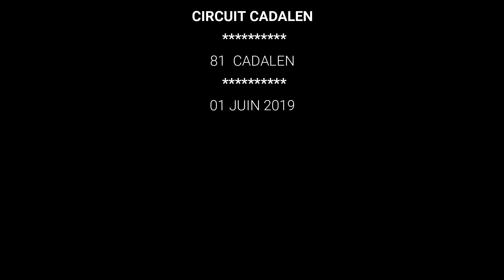24 CADALEN 1 JUIN 19 MANCHE 3 M2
24 CADALEN 1 JUIN 19 MANCHE 3 M2